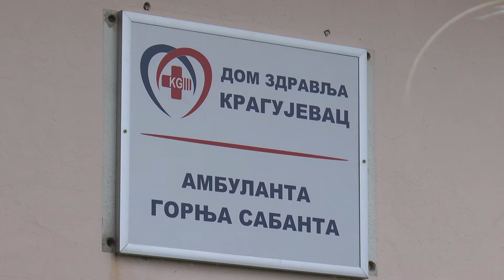10 minuta: Doktorka na selu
Prepuna ambulanta ljudi u selu Gornja Sabanta, a nije reč o pregledu.